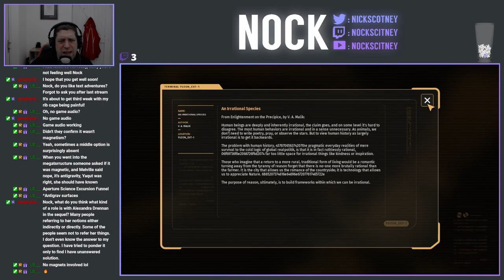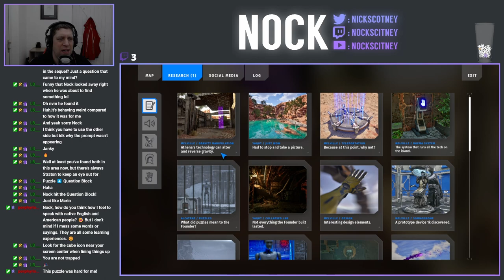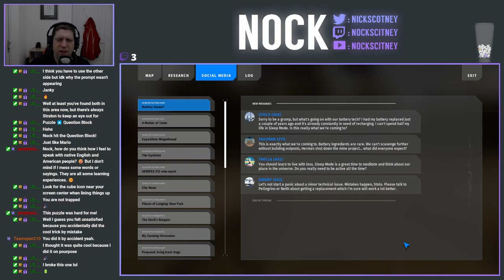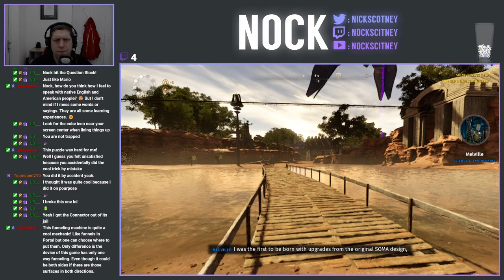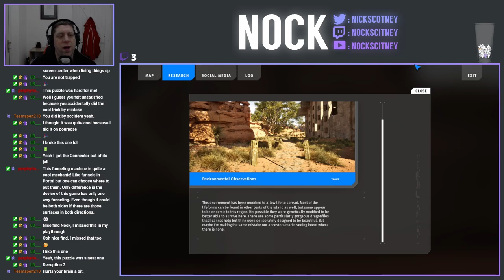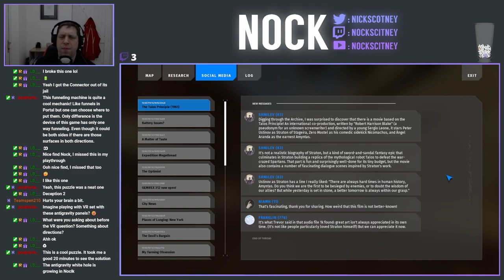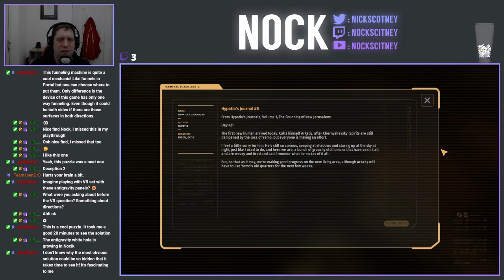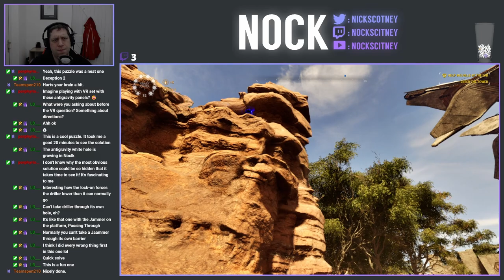Let's Play The Talos Principle II (Episode 22)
In today's stream we're heading into S2, where there's a new puzzle element to get to grips with, before heading off to S3, where we're dealt some news that we didn't expect.  However, does it shine some light onto the mysterious number 5358 that we've seen in multiple text passages along the way?